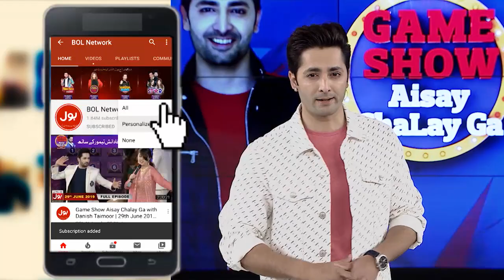Basit Dancing On Arabic Song | Dance Competition | Game Show Aisay Chalay Ga Season 8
Basit Dancing On Arabic Song | Dance Competition | Game Show Aisay Chalay Ga Season 8  | Danish Taimoor Show | TikTok